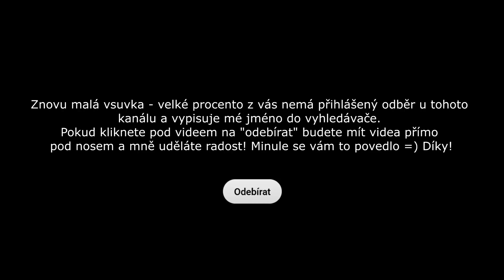NHL 23 PlayOff Kariera za Tým Třinec CZ Let's Play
Vítám vás všechny u mého dalšího videa a zarověn u nové série
Tentokrát si zahrajeme Karieru v NHL 23 Za tým Třinec tak sleduj můj postup a zlepšování se

Jsem zaměstnanec, který přes den chodí normálně do práce a ve volném čase se věnuji tvorbě videí na mém kanále. Celý youtubový kanál JacobCZ je momentálně Financován jen z DONATE od VÁS

Budu velmi rád za jakoukoliv finanční podporu. Takto získané prostředky použiji především na zkvalitnění mého PC